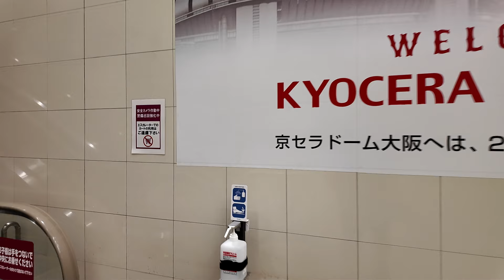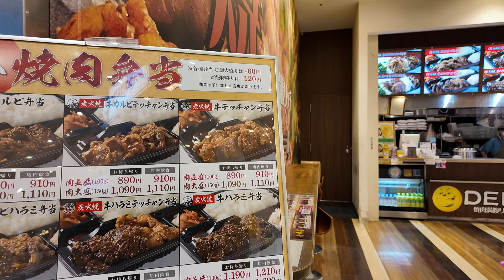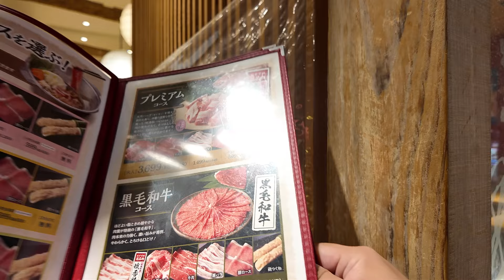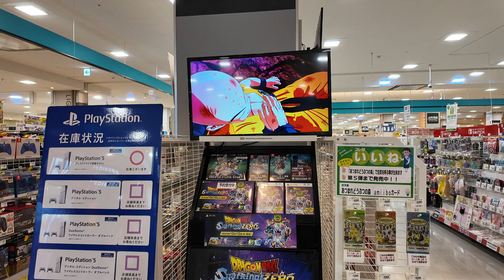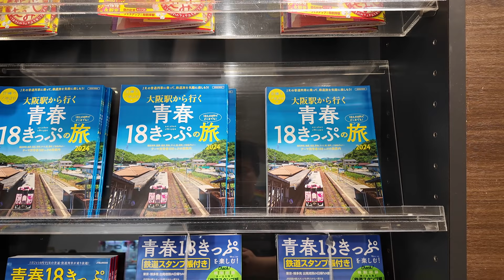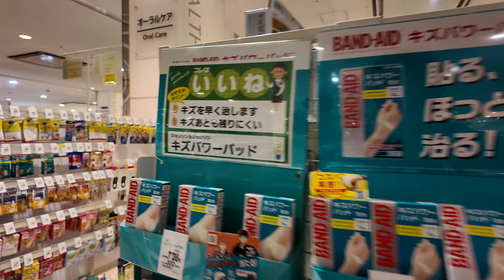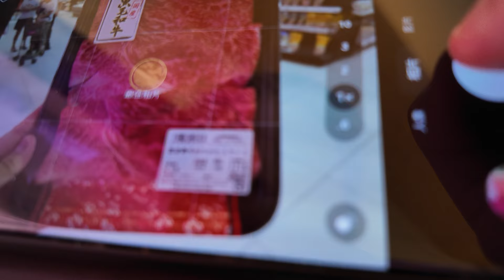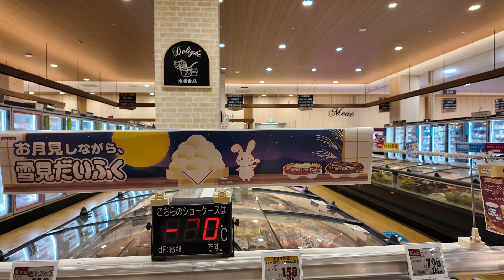關西京都大阪自由行2024 紅葉追楓 家庭旅行最岩既好去處 超大型AEON MALL 購物中心 難波 日本橋十分鐘車程超方便 永旺夢樂城大阪巨蛋城 藥妝店 手信 仲有一層FOOD COURT 夾公仔機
係難波坐車十分鐘就到
阪神電鐵或地下鐵 巨蛋前站
夏天,一家大細去玩就岩曬,有買有食!買野都可以退稅! 仲有寵物專門店 日式生活貨品店 美妝店 夾公仔機鋪 機鋪
營業時間
永旺夢樂城專賣店區
10:00-21:00

餐廳區
10:00-21:00

美食廣場
10:00-21:00

永旺大阪巨蛋城店
8:00-23:00